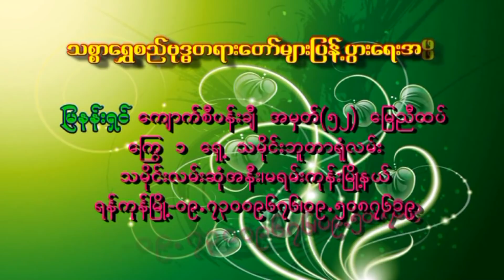စိတၱသူႂကြယ္​တရား​ေတာ္​ - Thitsarshwesi အရွင္ဥတၱမ (သစၥာေရႊစည္) 4-18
အရွင္ဥတၱမ (သစၥာေရႊစည္) ဆရာေတာ္
 ေဟာၾကားေတာ္မူေသာ - စိတၱသူႂကြယ္​တရား​ေတာ္​ မံုရြာၿမိဳ႕နယ္​ 22.AUG.2013